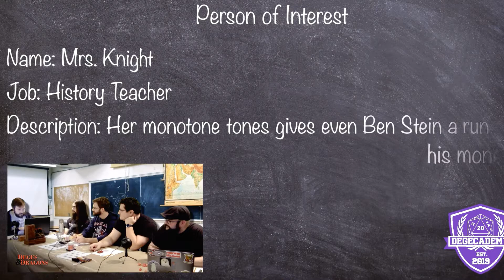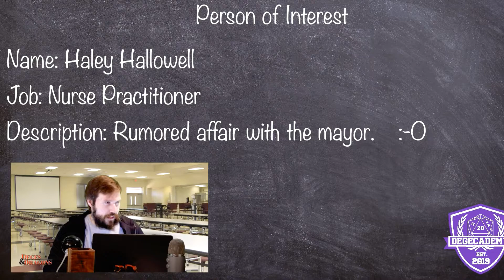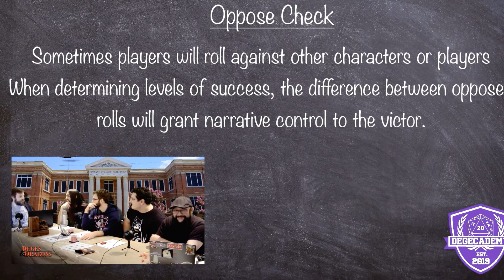Deges & Dragons - Kids On Bikes [Part 2/5]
Our "Kids on Bikes" Adventure Continues!

Nelson Nelson, Sr. (Played by Dan) teaches the 2nd and 8th graders , and he's not even employed there! Chad (Played by Sam) tries to impress his classmates. Shawn (Played by Nate) has a run-in with Vice Principal Geraldine after chasing an adventure-bound Nelson Nelson, Sr. out of the cafeteria. Nelly (Played by Tony). Nelly eats lunch.